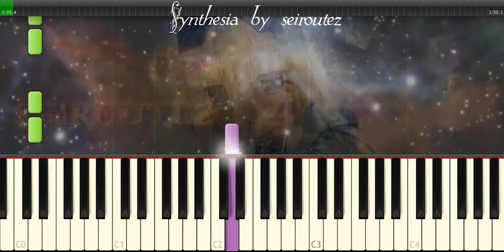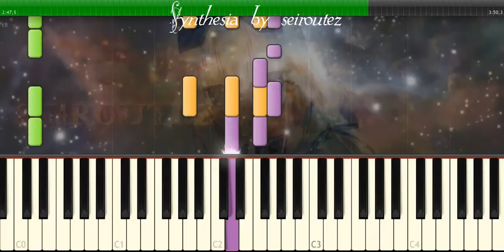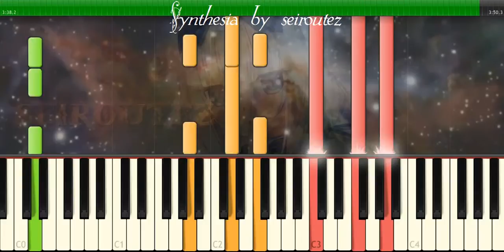[Synthesia][MIDI] black velvet